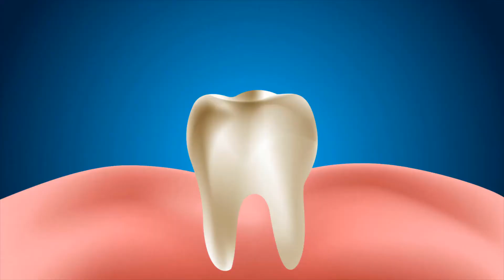Was ist in der Zahnmedizin ein offener Biss